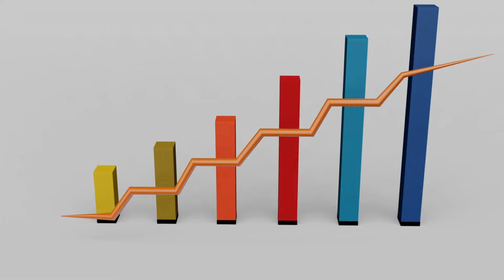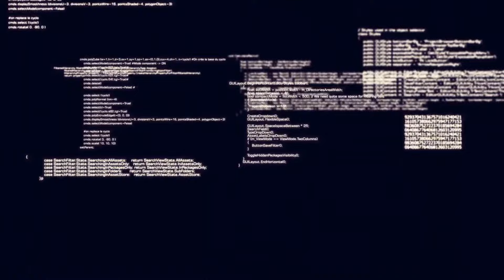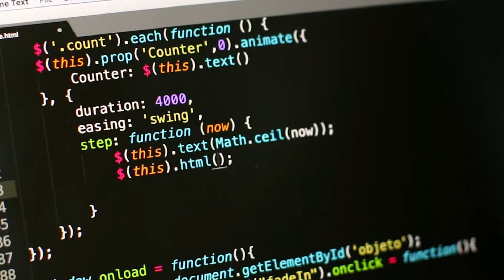Is Power bi a good career in future? Power BI Career explained in Hindi | power bi career Path Hindi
Is Power bi a good career in future? i explained Power BI Career in Hindi and  power bi career Path Hindi to Agar aap Analytics data ya Business intelligence me interest rakhte ho to Power BI Best skills hai aapke resume ke liye … isme variety of job opportunities ke saath saath long term career growth bhi hai…To Aaj ke is video me Power BI ke bare me detail me janege ki kya hai Power BI aur kaise aap apna career Power BI me bana sakte hai.
Kya job responsibility  hoti hai ?Kya skill honi chaiye Power BI analyst/Developer banana ke liye.

My name is Ashish  and i am in Human resource/ recruitment manager  in organisation working from last 7 years.  Motive of this channel is to help people with educational videos,motivational videos , how to earn online and how to earn offline and i will suggest you best career and growth.